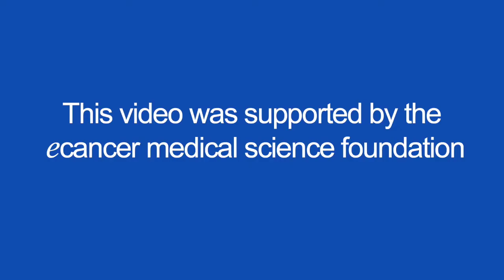Serum miRNA to predict post-chemotherapy viable disease in testicular non-seminomatous germ cell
Dr Leão speaks with ecancer at the 2018 ASCO Genitourinary Cancers Symposium about the use of serum miRNA to predict post-chemotherapy viable disease in testicular non-seminomatous germ cell tumour patients.